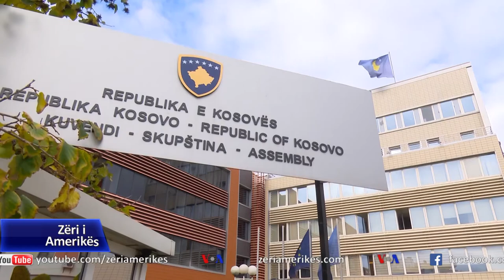Kosova në kërkim të konsensusit të vështirë për zgjedhjen e presidentit të ri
Lidhja Demokratike tha se është vënë në përpjekje që të organizojë një tryezë të partitë politike për të zgjidhur çështjen e postit të presidentit të vendit, detyrë që ushtrohet nga kryetarja e parlamentit, Vjosa Osmani që nga 4 nnëtori kur ish presidenti Hashim Thaçi dha dorëheqje. Mos zgjedhja e presidentit të ri brenda muajve të parë të vitit të ardhshëm do ta çonte vendin në zgjedhje të parakohshme, situatë kjo që sipas analistëve është më shumë e mundshme për shkak të dallimeve të thella ndërmjet partive politike për mënyrën e zgjedhjes së presidentit të ri.